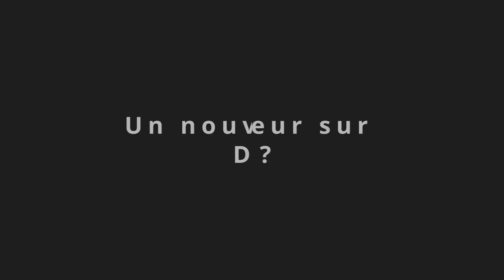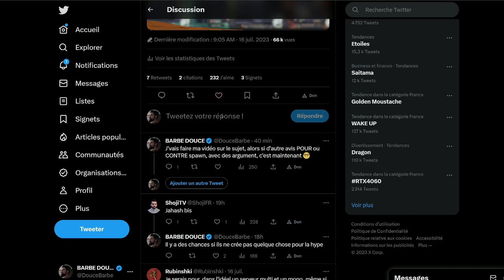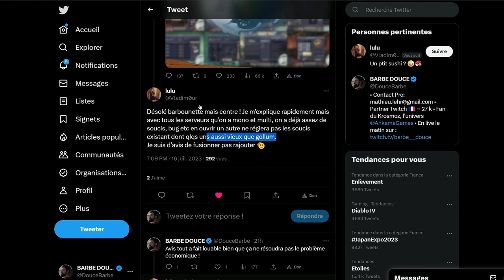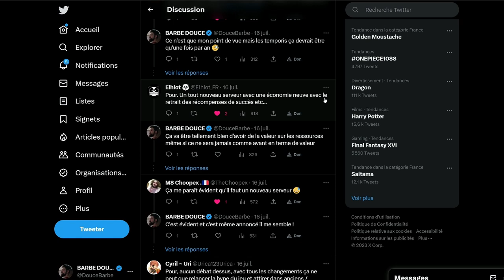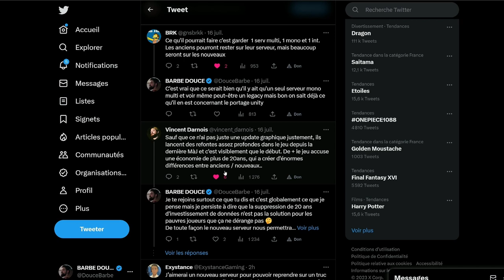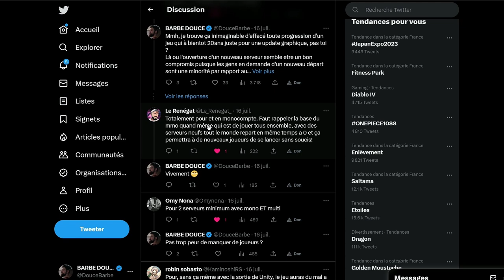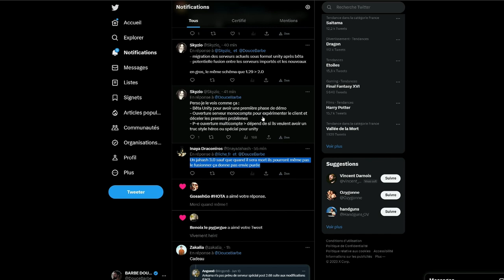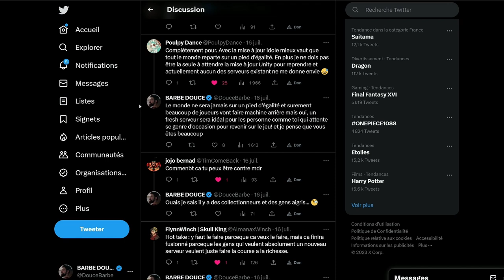Dofus Unity | Un nouveau serveur en vue ?!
Mon Setup !